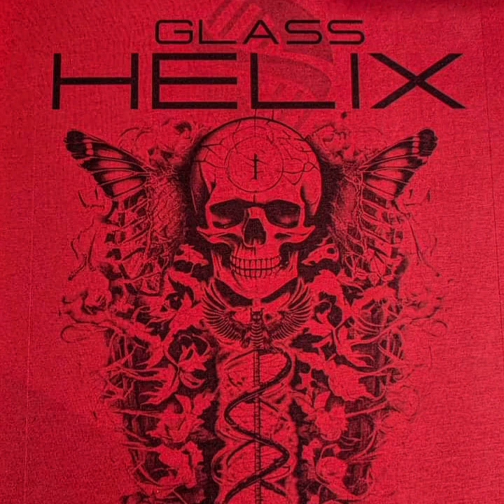Glass Helix [FULL SET] Live @ Sunshine Studios (Audio), Colorado Springs 3/22/24